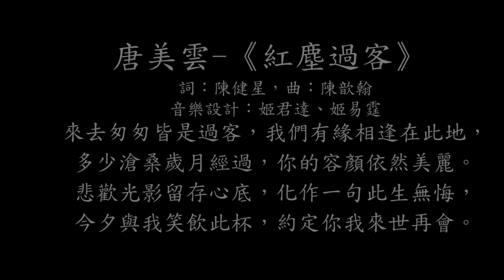【試聽】唐美雲-紅塵過客 《公視台語台 孟婆客棧 - 片尾曲》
純粹試聽分享，欲聽完整版請至唐迷天下 - 唐美雲的表演世界FB

🌹孟婆客棧 - 片尾曲《紅塵過客》 唐美雲演唱🌹
詞：陳健星，曲：陳歆翰，音樂設計：姬君達、姬易霆
歌詞：
來去匆匆皆是過客，我們有緣相逢在此地，
多少滄桑歲月經過，你的容顏依然美麗。
悲歡光影留存心底，化作一句此生無悔，
今夕與我笑飲此杯，約定你我來世再會。